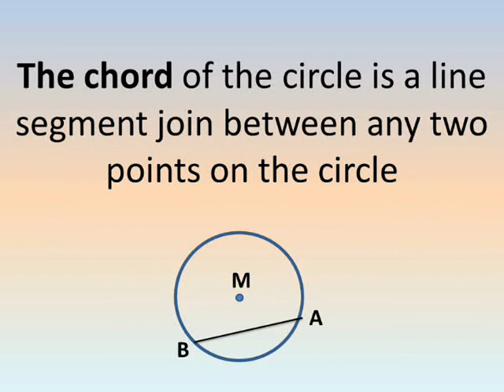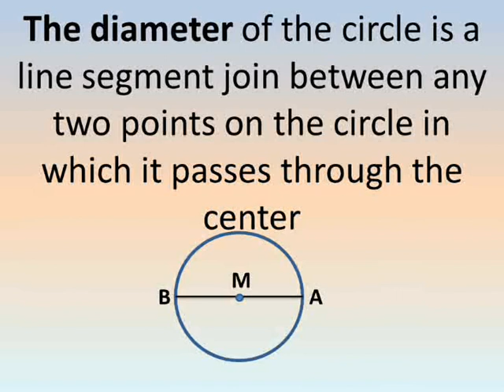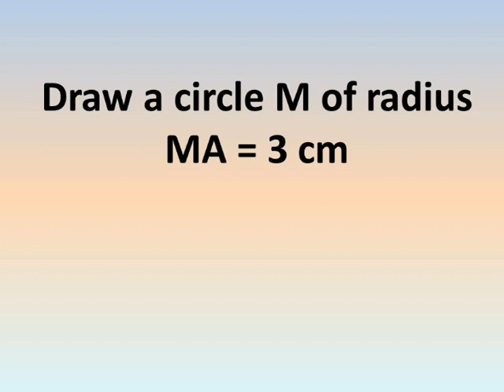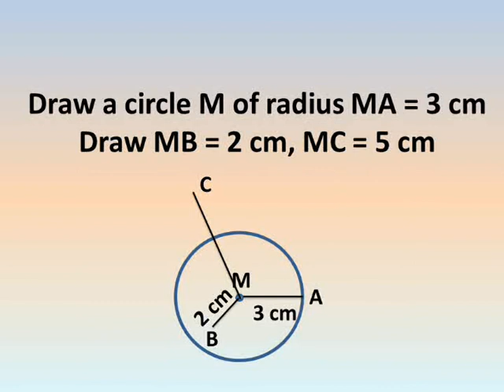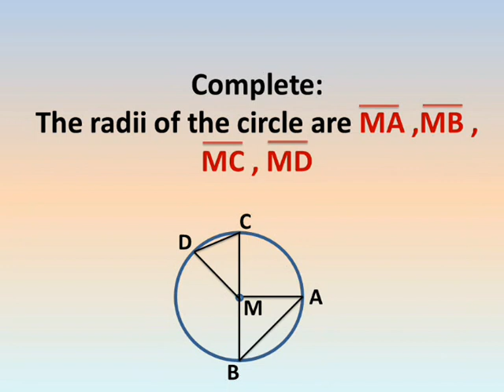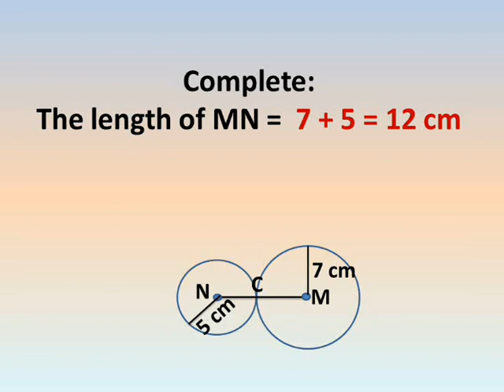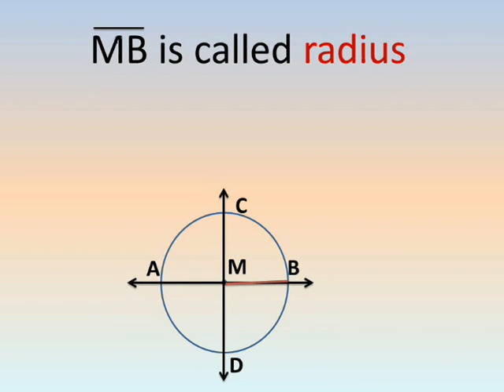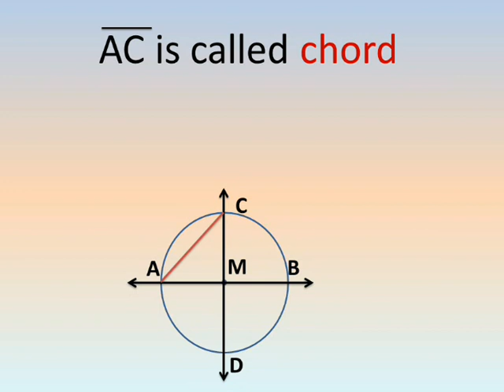primary 4 math lessons second term unit 13 the circle ماث رابعة ابتداءي الترم الثانى الوحدة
شرح دروس رياضيات لغات الصف الرابع الابتداءي الترم الثانى الوحدة ١٣ الدائرة